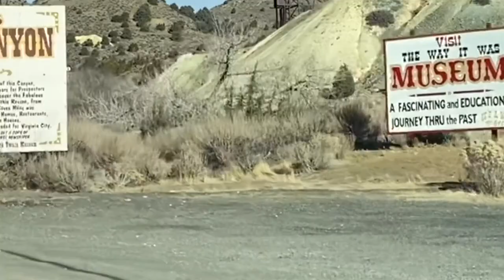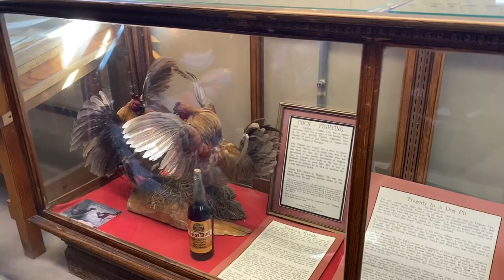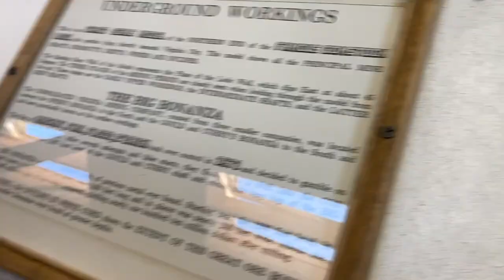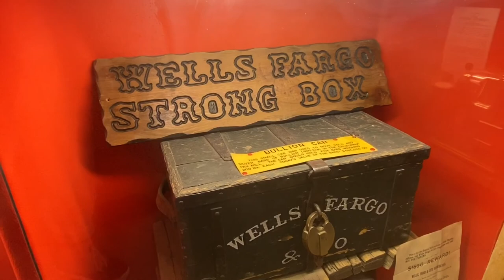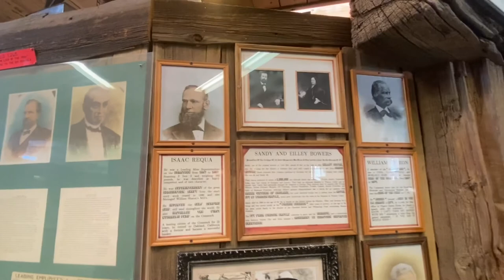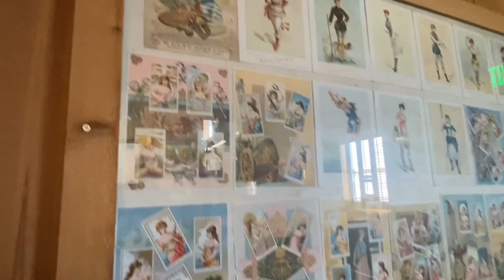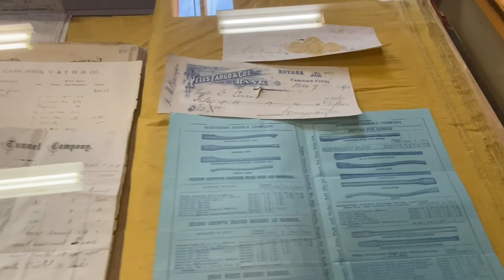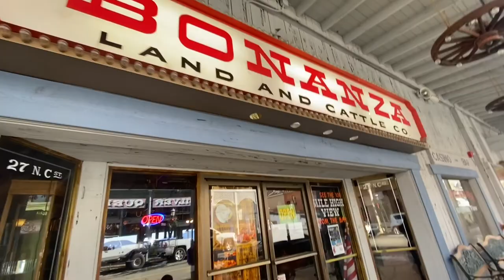In search of Chinese history, Virginia City